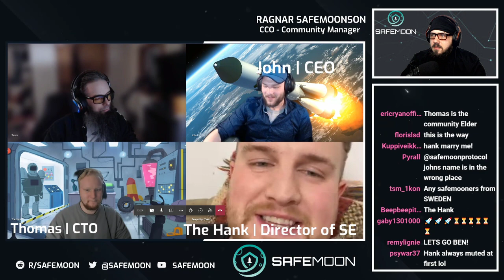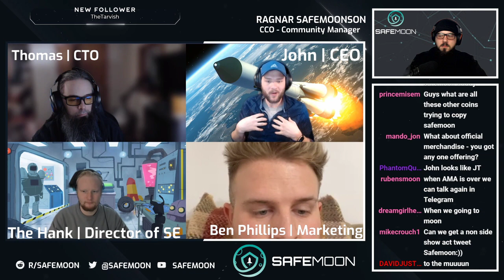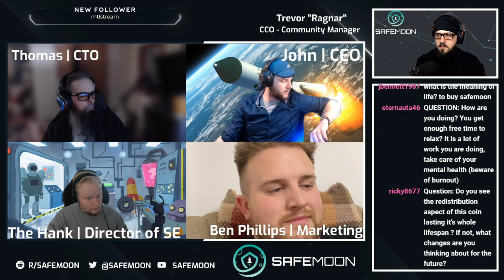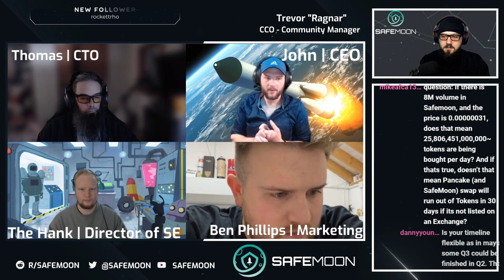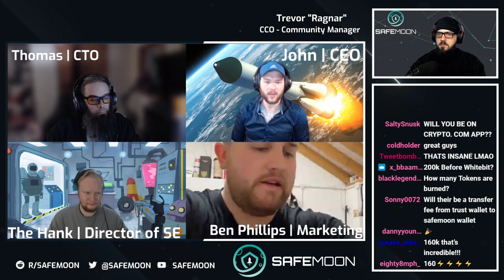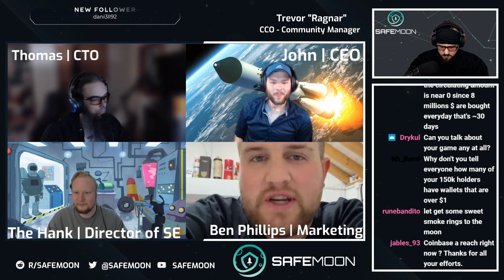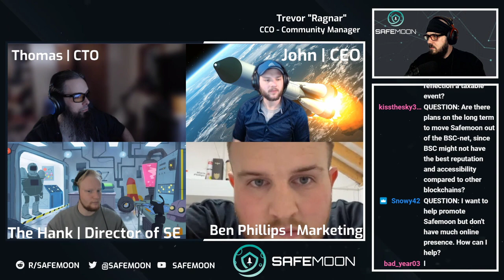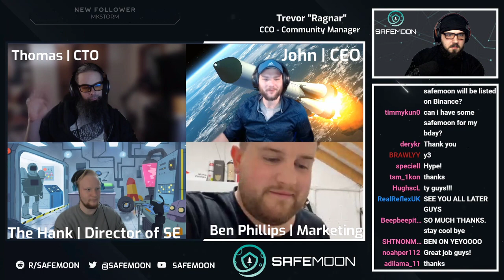SUNDAY 3 30 21 AMA ROUNDTABLE (BIG NEWS)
SAFEMOON AMA MARCH 30 2021
Safe Moon Cryptocurrency

12Uw1B6RCorXaH6woa44PNFTZoBXmXLWVY
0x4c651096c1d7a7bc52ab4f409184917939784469